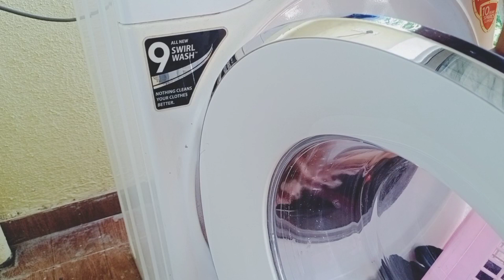FirstVlog# weekend routine afternoon to late evening/Tips for kitchen.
Better home products (cleaning purpose)

Oil Dispenser